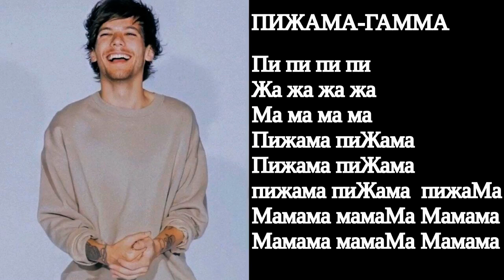Распевка "Пижама-гамма" на гибкость голоса на участке гаммы для мужского голоса.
Распевка "Пижама-гамма" на гибкость голоса на участке гаммы для высокого мужского или низкого женского голоса с фа диез малой октавы.
Большие буквы -это ударения.
Все мышцы включены и четко работают при атаке звука и  при дальнейшем осознанном ведении звука.
Сначала отрывками прорабатываются слоги ,потом слова, потом длинная конструкция гаммы туда и обратно.
Настроение мажорное!